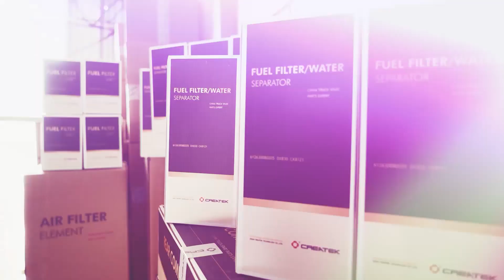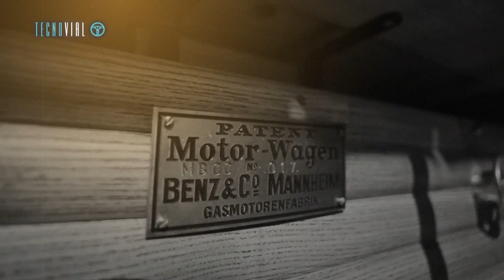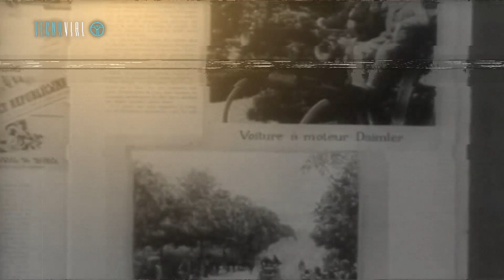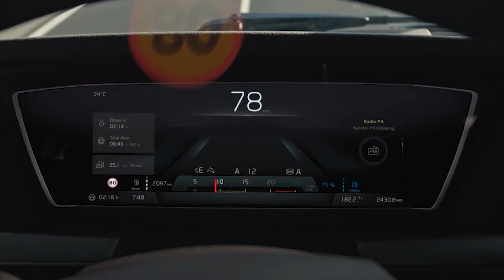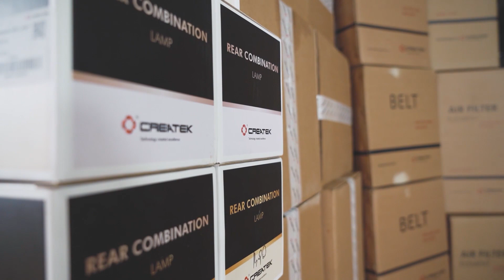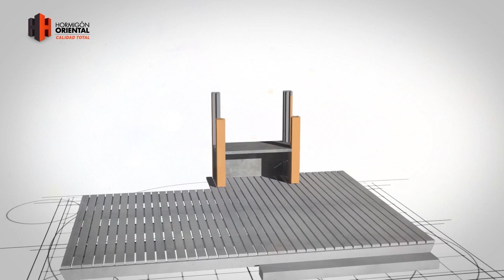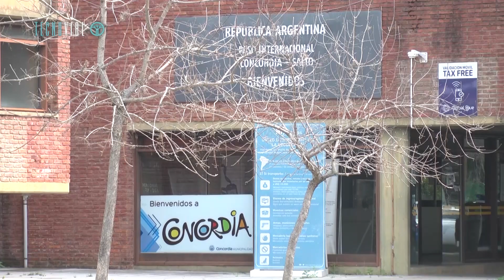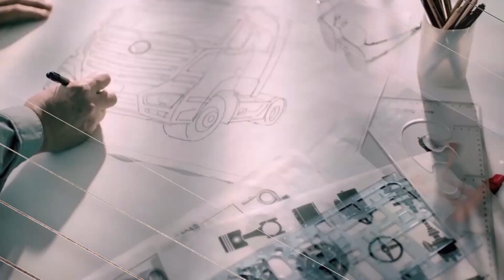¿QUÉ PASA EN EL PASO DE FRONTERA?